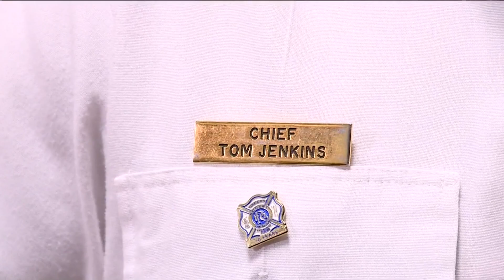City leaders celebrate Rogers fire chief's 15 years of service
Though Tom Jenkins's time with the Rogers Fire Department will end soon, he says he isn't leaving Rogers.